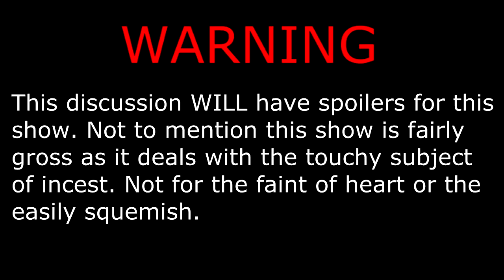Anime Room Discussions: Yosuga no Sora (Part 1) (Feat: PathofOblivion)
David yet again joins me for a discussion, this time for an anime called Yosuga no Sora.